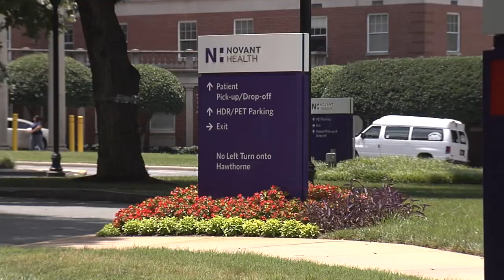Your Guide to the CityLYNX Gold Line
Learn how to ride Charlotte's new rail vehicle, the CityLYNX Gold Line.